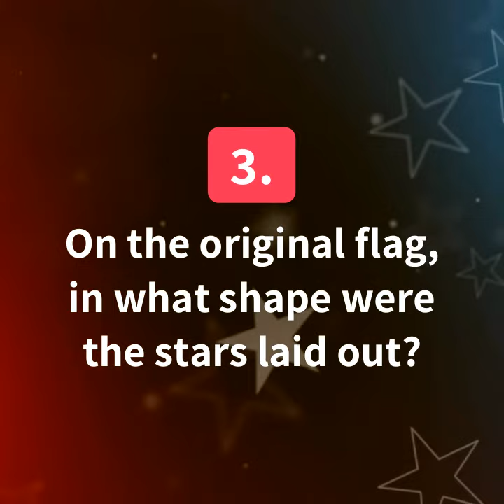Happy Independence Day Everyone! 🥳 🇺🇸 😇 | Enjoy this short 4th of July Quiz! 🤓 How did you score?